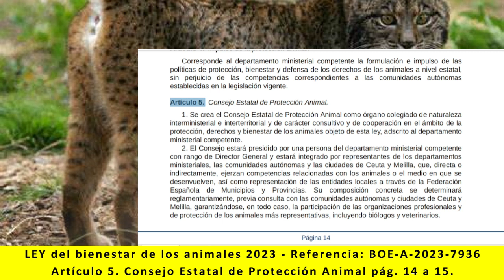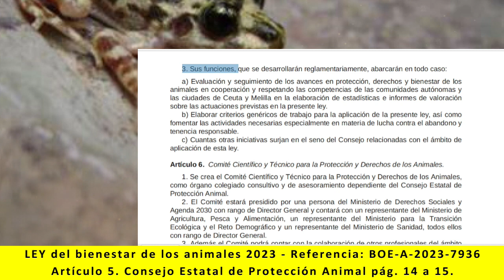Ley bienestar de los animales - Artículo 5. Consejo Estatal de Protección Animal. pág. 14 a 15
Lectura de:
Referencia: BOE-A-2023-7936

TÍTULO I
CAPÍTULO I
- Artículo 5. Consejo Estatal de Protección Animal. pág. 14 a 15